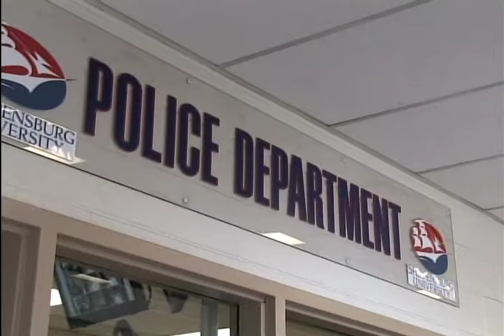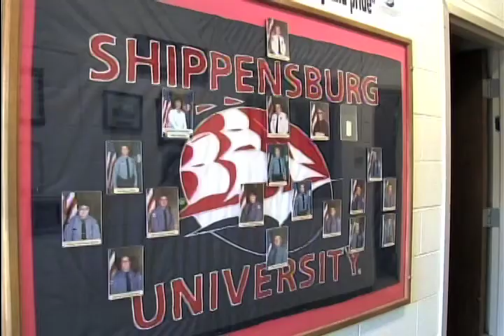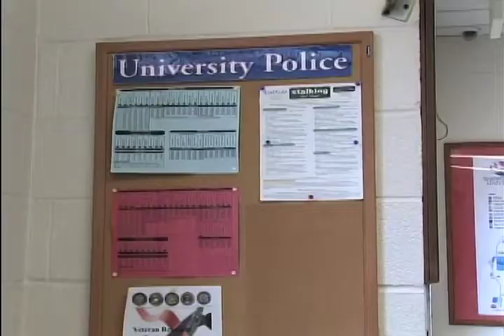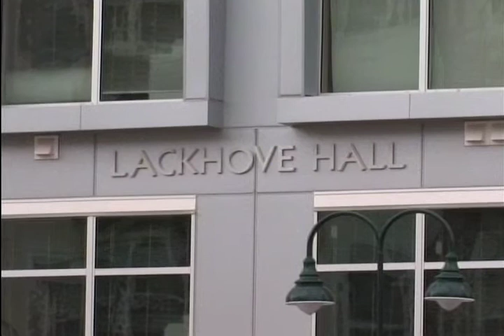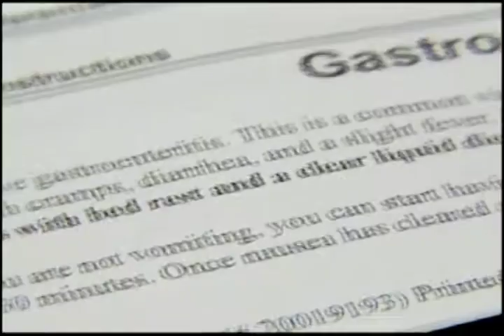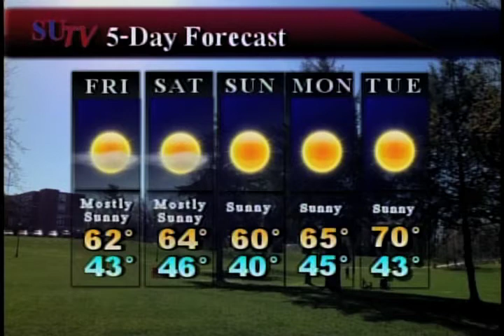SUTV Broadcast 10-23-14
We have the latest on the robbery that occurred last Saturday and some safety tips from the Shippensburg University Police. Also, Sheetz has been granted a liquor license, find out how!